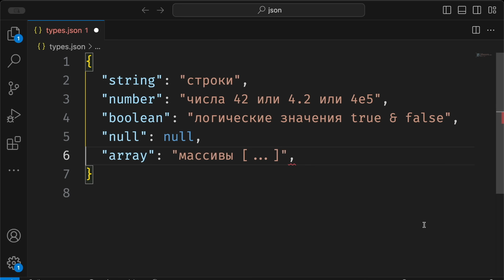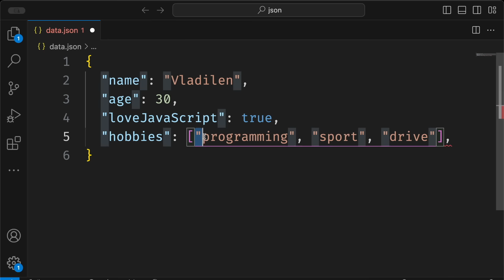JSON – Полный курс за 90 секунд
Полный курс по JSON: от основ до продвинутых техник
Этот курс предназначен для всех, кто хочет изучить язык разметки JSON с нуля и до продвинутого уровня. Курс включает в себя теоретические основы, практические упражнения и реальные примеры использования JSON в веб-разработке. Вы узнаете, как создавать и читать JSON-файлы, использовать их в JavaScript и других языках программирования, а также как применять JSON в облачных сервисах и API.
После прохождения этого курса вы будете уверенно работать с JSON и сможете использовать его в своих проектах.